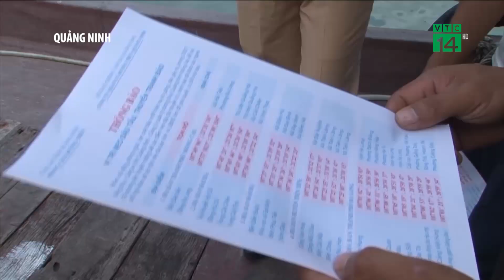Các địa phương cấp tập chống bão số 2 | VTC14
VTC14 | Ngoài Hải Phòng thì các địa phương nằm trong tầm ảnh hưởng của bão số 2 cũng đang tích cực triển khai các biện pháp ứng phó. Phần tổng hợp nhanh của phóng viên VTC14.